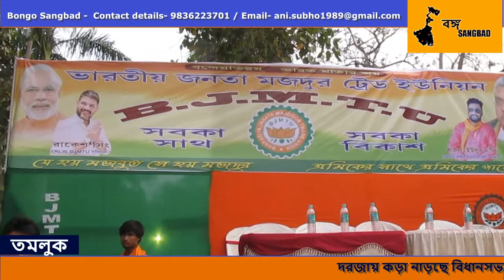বি জে এম টি ইউ নেতা কাজল আলীর উদ্যোগে তমলুকে সাংগাঠনিক সভা।Bongo Sangbad|21-02-21